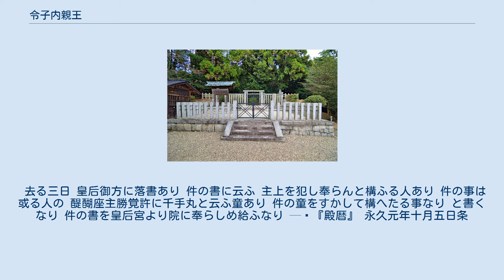令子内親王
令子内親王（れいしないしんのう、承暦2年5月18日（1078年6月30日） - 天養元年4月21日（1144年5月25日））は、平安時代後期の皇女、賀茂斎院である。
白河天皇の第3皇女。
母は中宮藤原賢子（六条右大臣源顕房の娘、関白藤原師実養女）。
同腹の姉に、郁芳門院媞子内親王、弟に堀河天皇。
二条大宮、二条太皇太后とも呼ばれた。
 上醍醐陵（醍醐寺上醍醐境内） 承暦3年（1079年）4月、内親王宣下。
応徳元年（1084年）9月に生母・賢子を亡くし、養祖父母の藤原師実・麗子に養育される。
同年11月、准三后。
 寛治3年（1089年）6月28日、堀河天皇の斎院に卜定。
承徳3年（1099年）、病を理由に退下。
五条坊門東洞院家に居住。
康和4年（1102年）11月以降は、宮中弘徽殿に移る。
嘉承元年（1106年）3月、二条堀河亭（前斎院御所）が落成し、居住をはじめる。
 嘉承2年（1107年）、甥である鳥羽天皇の准母となり、その即位に伴って皇后（尊称皇后）となる。
大治5年（1130年）7月に出家。
長承3年（1134年）、鳥羽上皇の妃藤原泰子の皇后宮冊立に伴い、太皇太后となる。
 天養元年（1144年）崩ずると、左大文字山近くの「石陰」（いわかげ）と呼ばれた葬送地に埋葬された。
参列する者数百名と記録されている。
陵墓は上醍醐陵。
 去る三日 皇后御方に落書あり 件の書に云ふ 主上を犯し奉らんと構ふる人あり 件の事は或る人の 醍醐座主勝覚許に千手丸と云ふ童あり 件の童をすかして構へたる事なり と書くなり 件の書を皇后宮より院に奉らしめ給ふなり — 『殿暦』 永久元年十月五日条